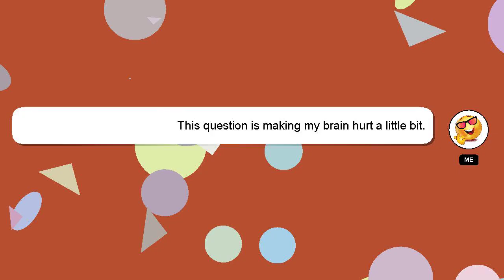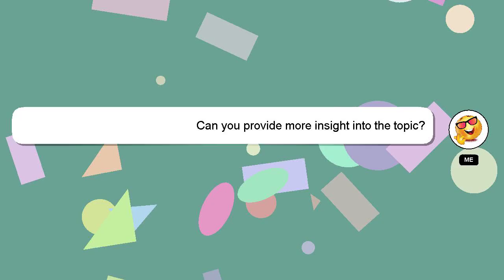How to register llc in ny?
A quick introduction about me, Greetings, my name is Delphi. Allow me to support you in answering your questions. - How to register llc in ny?

If you require more detailed information, please don't hesitate to comment or chat with me. Your answer will be acknowledged and appreciated, and I will 'heart' it as a sign of gratitude.

*2 What we are experimenting :*